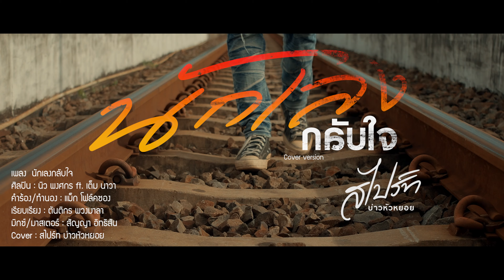นักเลงกลับใจ - สไปรท์ บ่าวหัวหยอย 【COVER VIDEO 】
เพลง  นักเลงกลับใจ
ศิลปิน : นิว พงศกร ft. เต็ม นาวา
คำร้อง/ทำนอง : แม็ก โฟล์คซอง
เรียบเรียง : ตันติกร พวงมาลา
มิกซ์/มาสเตอร์ : สัญญา อิทธิสัน
* ติดต่องานโชว์/งานถ่ายทำ/ตัดต่อกราฟฟิก/งาน MV และ ทำดนตรีทุกรูปแบบ ด้วยงานคุณภาพสูง
IDLINE : orapan41
ติดตามอัพเดทผลงานศิลปิน โคกสูงอินดี้เรคคอร์ด
มอส จารุภัทร
แฮปปี้ ปริญญา
วุฒิ ผาศิลป์
ข้าวโอ๊ต อัปการัตน์
สุเมธ สุขีเพียร
น้ำตาล ล.
อุ้ม อุ้ม
ทิด แอม
น้ำ นาราภัทร
สไปรท์ บ่าวหัวหยอย
นายอ๊อต สา-มัญ-ชน